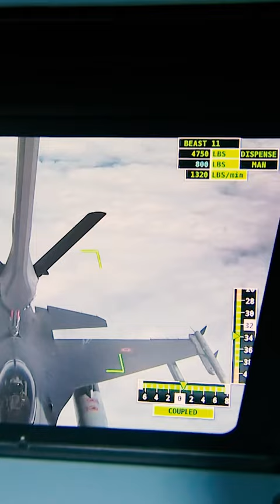NATO – EU Cooperation to keep NATO skies safe – We Are NATO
Multinational Multi-Role Tanker Transport (MRTT) aircraft fleet is now ready for a full range of missions at Eindhoven Air Base in the Netherlands.  Tanker aircraft is the backbone of Allied air power. Last year alone, the fleet flew more than 500 missions, refuelling hundreds of NATO fighter jets to keep Allied airspace safe. These tanker transport aircraft protect NATO’s eastern flank. They have also supported the evacuation of civilians and refugees from Afghanistan, deployed to the Indo-Pacific for exercises with key NATO partners, including Australia, and later this year, they will deploy to the Middle East to support operations against ISIS.

The state-of-the-art fleet is developed in cooperation of the European Defense Agency, the Organization for Joint Armament Cooperation, and the NATO Support and Procurement Agency.

“This is an excellent example of how NATO and the EU are working together to deliver critical capabilities for our members,” - NATO Secretary General Jens Stoltenberg said.